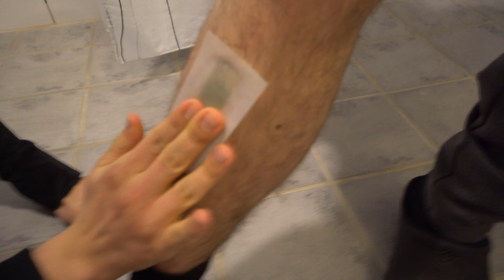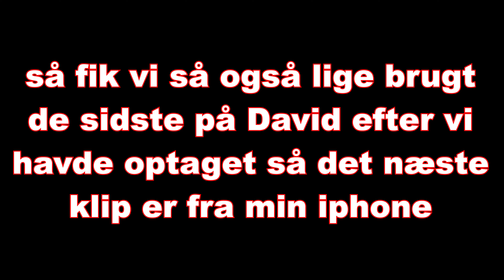300 subcriber spical åbner lykkeposer fra Normal med Oliver og David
HEJ MIT NAVN ER MARIUS VESTERSKOV JEG ER 19 ÅR GAMMEL OG JEG LIGGER EN VIDEO UD HVER UGE SÅ JEG HÅBER AT DU KAN LIDE DE SOM JEG LAVER OG HVIS DU GODT KAN LI DE JEG LAVER SÅ MÅ DU DA GERNE ABONNER TIL MIG OG DE ER 100% GRATIS AT ABONNER TIL MIG

Alder
19 ÅR

Livret?
Grillburger

Yndlings farve?

Kamera
Sony A6300

Mikrofon
VideoMicro

Lys
Softbox x2

Stativ
Sirui T-005X

Redigerings Programer
til pc Hitfilm Express 16
til mac iMovie / final cut pro

Computer specs:

700 Watt - 120 mm - 80 Plus Bronze certified
Windows 10
(LED)